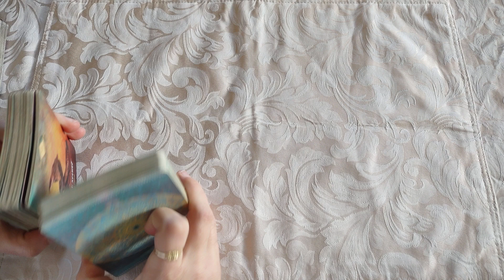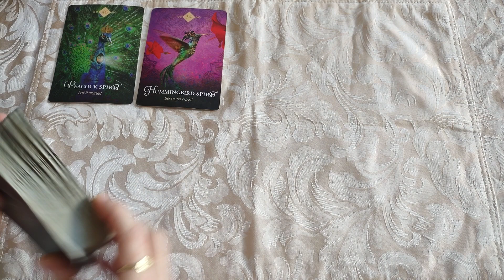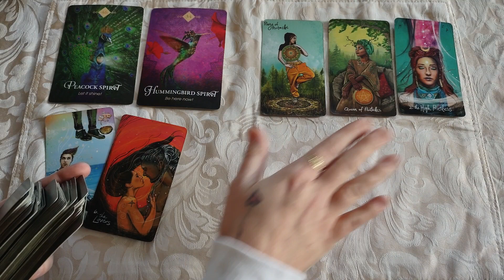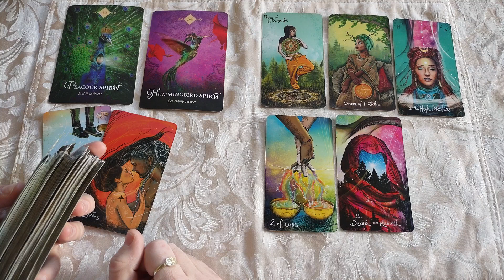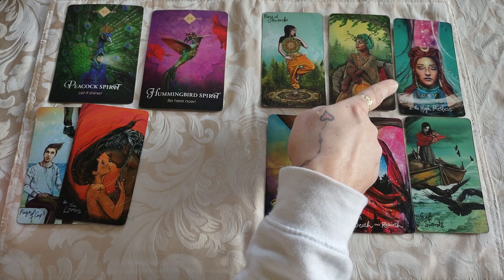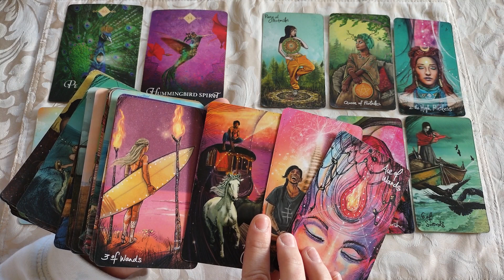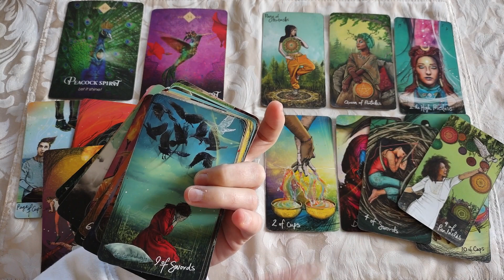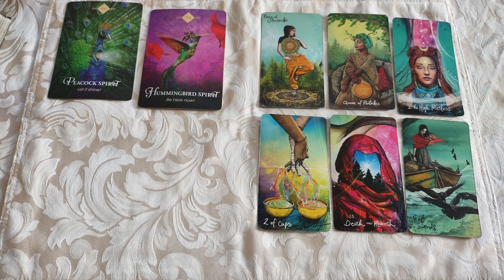♎Libra⚖️ Removing the person that was blocking you